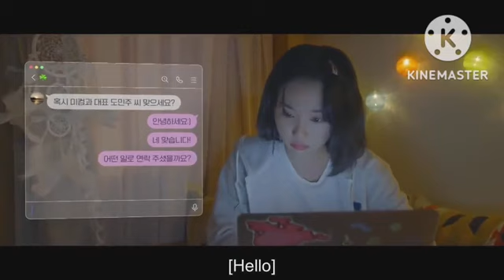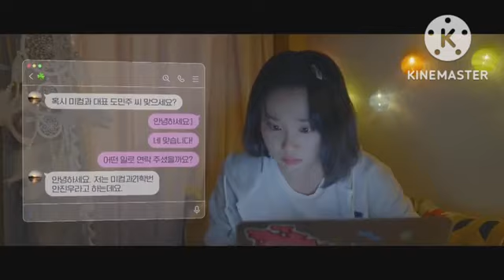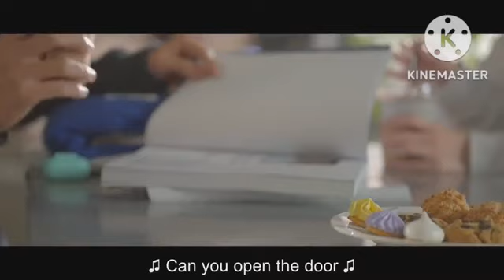New Love Playlist ((ep=4))kdrama